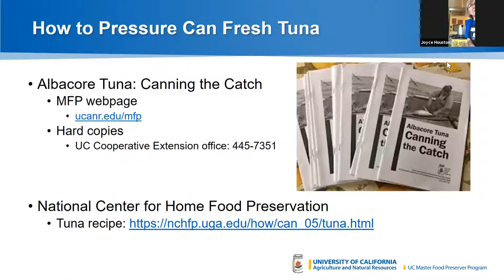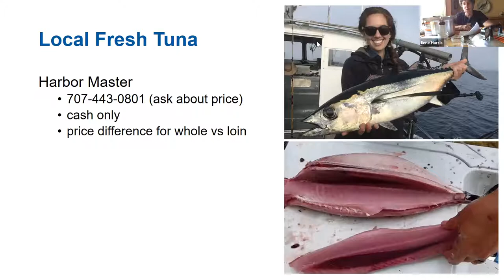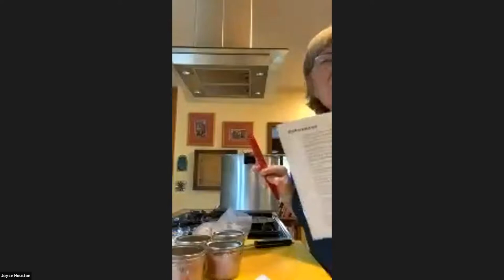Pressure Canning Tuna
Learn from two Master Food Preservers how to safely pressure can fresh tuna from the California Northcoast.
For the recipe and more food preservation information please visit the UC Humboldt/Del Norte Master Food Preserver